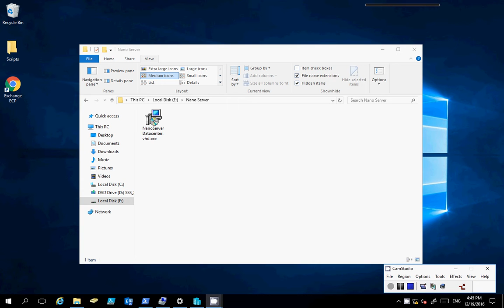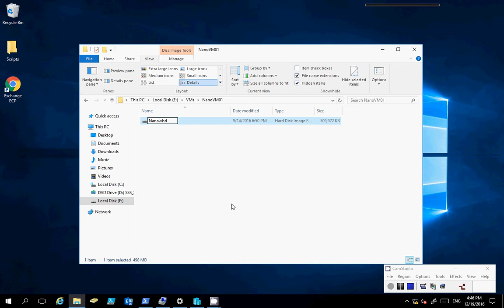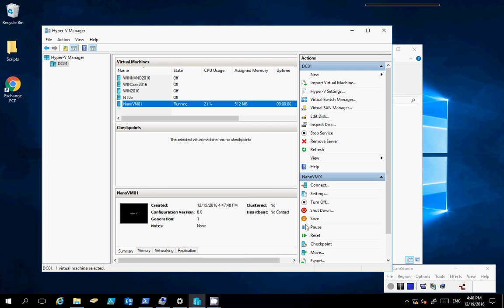How To Create Windows Nano Server 2016 VHD And Virtual Machine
How To create, Windows Nano Server 2016 VHD And VM